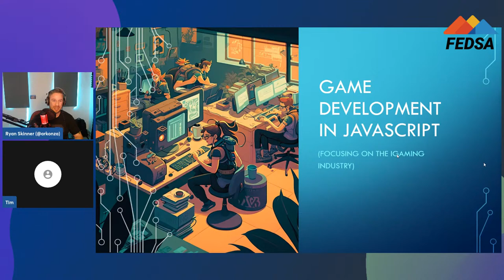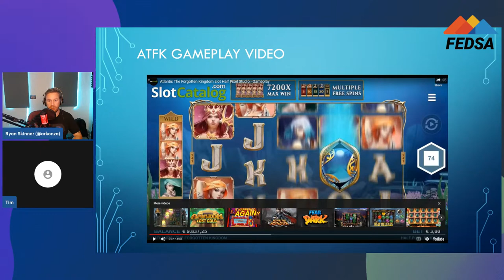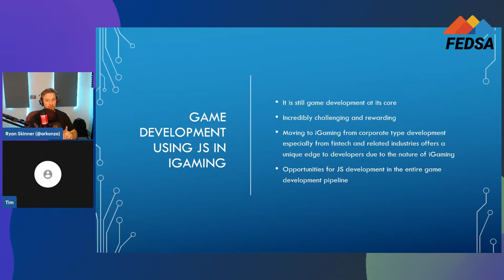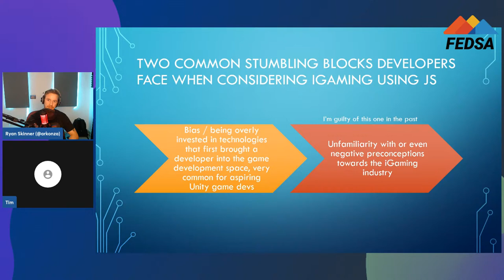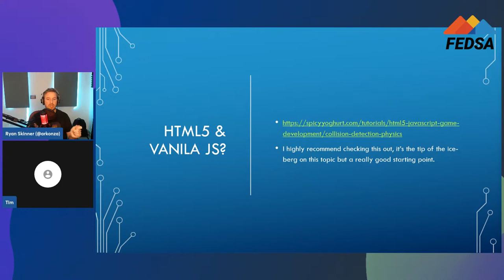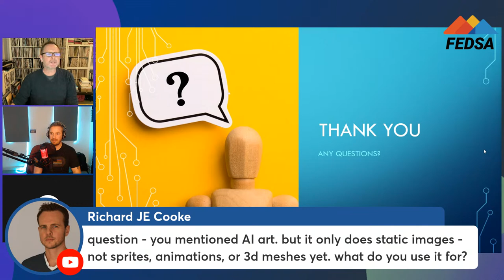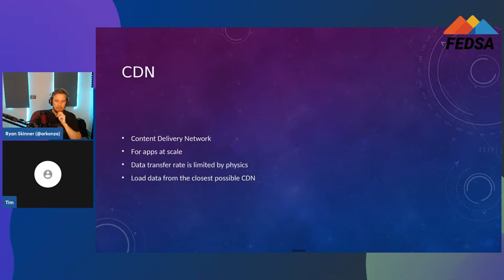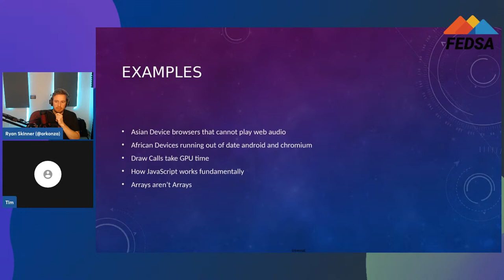Game development in JavaScript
Join us for an evening of game talk! This talk will be presented by Ryan Skinner and Tim Higgens, who both work at Games Global. They want to share in their personal capacity and draw from their experience at Games Global.

Tim Higgins is a senior software developer at Games Global. Tim is passionate about software development and in particular the unique solutions that solve challenges within game development. Currently, Tim is leading the development of an amazingly innovative (but secret) game and is well-versed in the techniques and technologies in our space to bring a game to life.

Ryan Skinner is a software development team lead at Game Global. He is a passionate team lead and game developer, who believes in putting his team first and enabling them to focus on what they do best, making amazing games. In his personal capacity, he is an aspiring narrative-driven indie game dev, currently working on his first story game.

During this event, Ryan and Tim will cover two topics:

1️⃣ Game development in JavaScript, a corporate developer's perspective

Have you ever wondered what it's like to create games that reach thousands if not tens of thousands of players? Perhaps you didn't even know that there are game development companies in SA that specialize in JavaScript games.

2️⃣ Asset load optimization in JavaScript game development

A dive into the technology and practices behind delivering an engaging game to the player while maintaining a very important aspect of UX, the loading times. Progressive loading, bundling, asset strategy, memory management and even some Big O notation. If time allows then a look into shaders and how you can save asset loading by reducing animations.

This event will be streamed live on our Youtube channel. to receive a notification once this starts.

📜 Fineprint
We're serious about offering a warm, inclusive, safe space to learn.